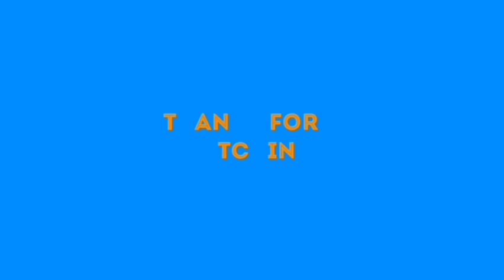UNBELIEVABLE: PRESIDENT BUHARI LÁM£ÑTS OVER FÚLÁÑIS IN THE NØRTH, SEE WHY